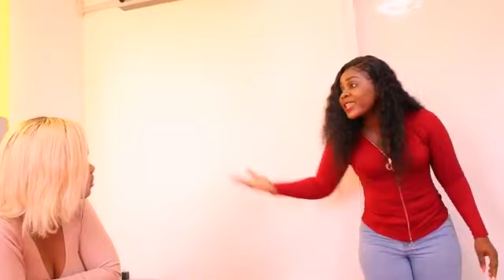revenge de dorothy/ mezanmi fanatik Mwen yo pase al Bay gro travaux sa Yon love pou Mwen tanpri ooo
mezanmi fanatik Mwen yo pase al Bay gro travaux sa Yon love pou Mwen tanpri ooo li mérite l